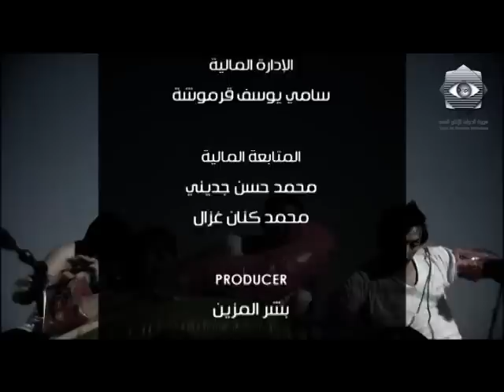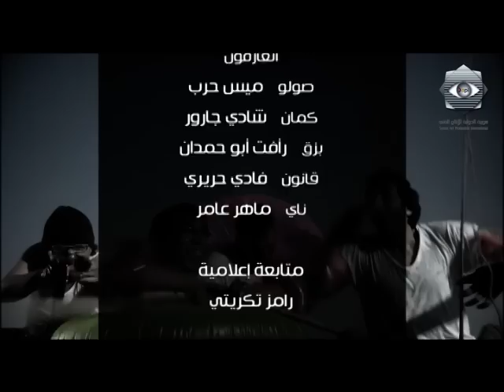مسلسل سيت كاز الحلقة السادسة وعشرون - Set Kaz Ep 26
سيت كاز.
أيمن رضا - أحمد الأحمد - سامية الجزائري - سلافة معماري - معن عبد الحق و آخرون.
في قصتنا حكاية يرويها بطلنا (معروف ( الذي تجمعه الأقدار بأصدقائه القدامى ( صافي ، وليم وبهيج ) ضمن محطة وقود يديرها بطريقة كوميدية وقالب ساخر من الوضع الاجتماعي في كل قصة يومية يعيشها بطلنا (معروف ) تطرح مشكلة اجتماعية وانسانية تلامس الواقع بمزيج من الكوميديا الطريفة والمواقف المضحكة لحكايات الأصدقاء الأربع سلسلة من الأحداث والقصص الشيقة تتقاطع مع علاقة رومانسية وحالة حب تتولد بين ) معروف ) و جارة المحطة مطربة البوادي (هنوف ) وزوار خيمتها من سائقي الشاحنات، لندخل في متاهة الغيرة وحرب حامية الوطيس ، أطرافها (هنوف ) وسوسن (زوجة معروف) وبين مشاكل ( معروف ) وقصة حبه، وبين قصص الأصدقاء الأربعة تبرز شخصية أم عبدو الأم الحنون لقاطني الكازية جميعاً. في كوميديا الموقف والحوار، وعبر عشرات المواضيع الساخنة والقضايا اليومية المعاشة ، الممزوجة بأجواء الفرجة والغناء الشعبي والموسيقى ، يلامس عملنا الحياة ويواكب الحدث ملقيا الضوء وساخراً من الواقع ، في محاولة الارتقاء والوصول إلى كل مشاهد عربي.